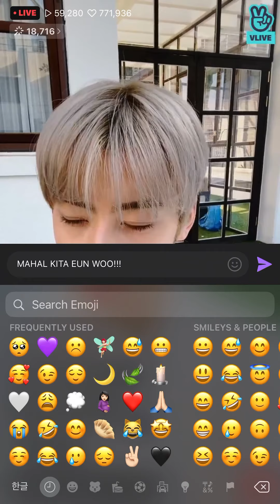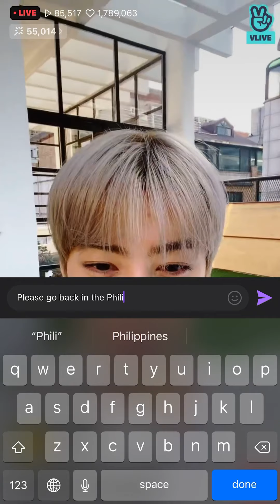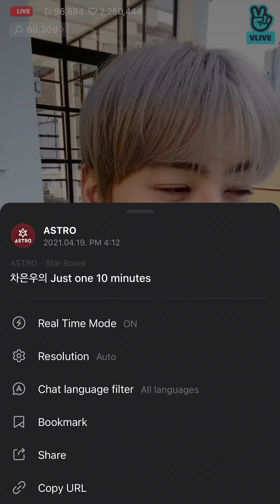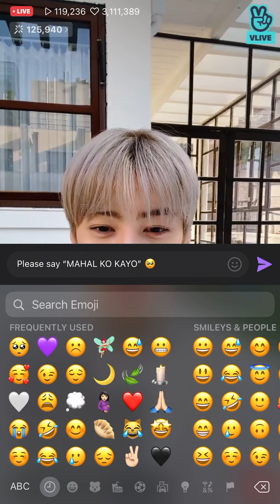ASTRO: EUN WOO saying “MAHAL KITA”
Cha Eun Woo saying “Mahal Kita” on his Live

Just 10 Minutes - Eun Woo Live

Please, excuse my comments 😭🥲✌🏻

A lot of Cha Eun Woo’s fans wasn’t able to watch his “Just 10 Minutes” live so here it is.